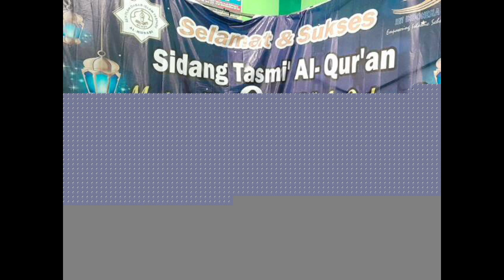Reisya Iradha Sidang Tasmi Al Qur'an Juz 30 Siswa SDS IT Al Munadi